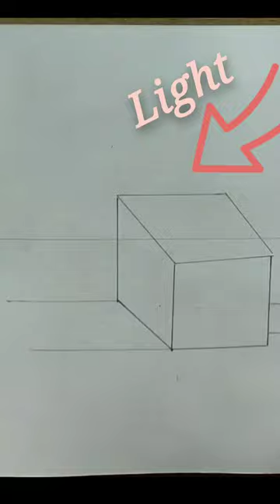Amazing Watercolor Technique to paint Shadow 🎨🖌️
Amazing Watercolor Technique to paint Shadow in Watercolor